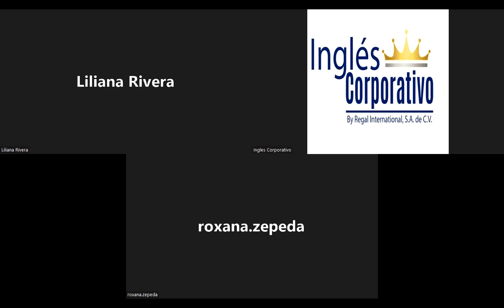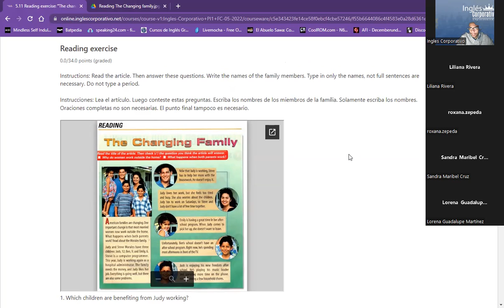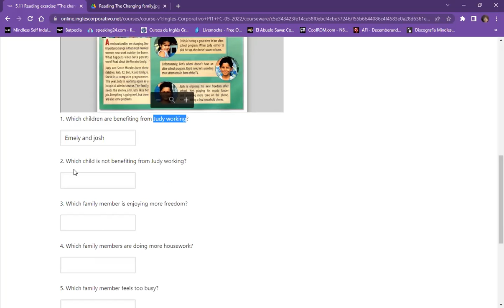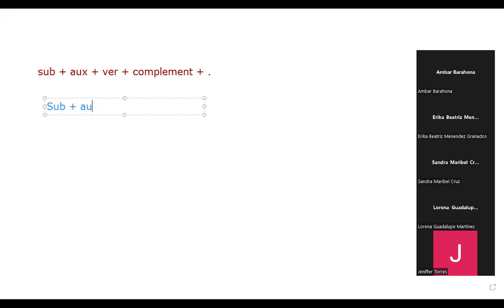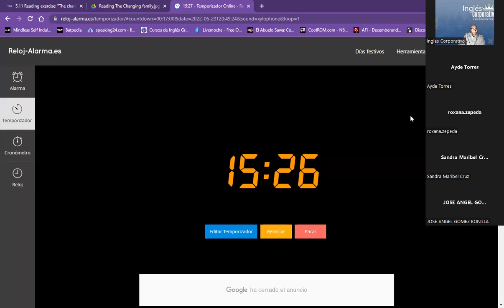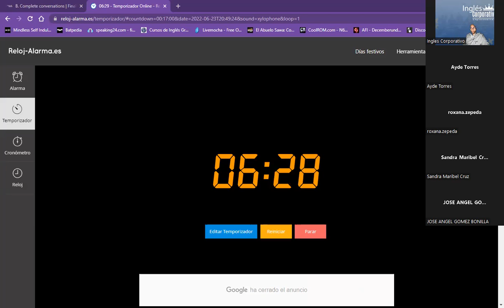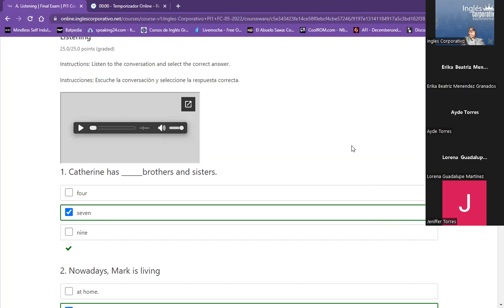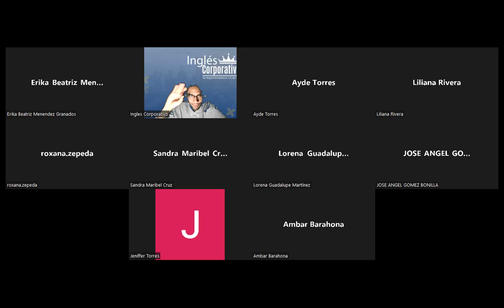Ingles Corporativo- Class 16 - Section 5 Review & Final exam.